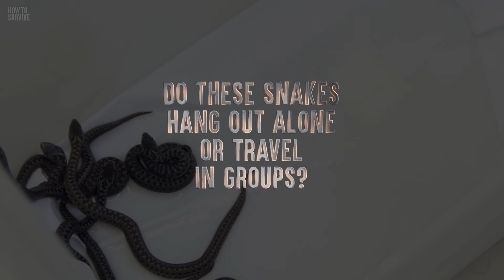How To Survive a Black Mamba Attack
You're camping, and it's dusk. As you gather firewood, one of the sticks moves. It's not a stick. It's deadly black mamba.  The snake raises its head more than 1 m (4 ft) off the ground. It strikes like lightning, attacking you again and again, then slithers away.  What could you do to survive? Are black mambas black all over their bodies? Do these snakes hang out alone or travel in groups? And how fast can you die from a black mamba's venom?